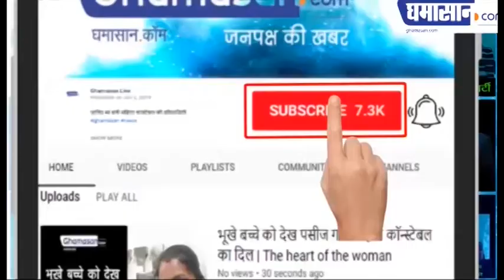Viral Photo : Urvashi Rautela ने Gautam Gulati संग रचाई शादी [Urvashi Rautela Marriage Photos]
Urvashi Rautela Marriage Photos with Gautam Gulati went viral on social media.